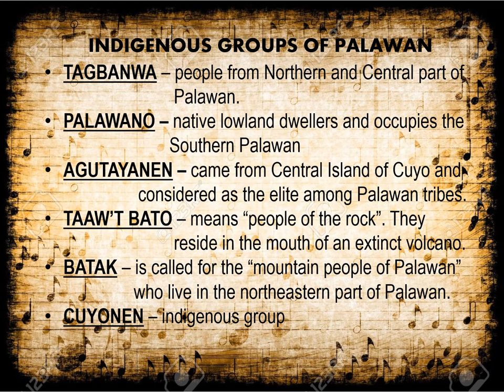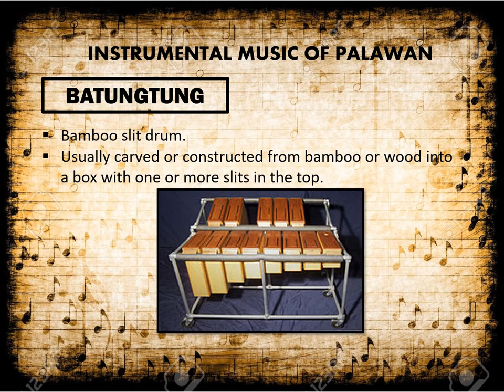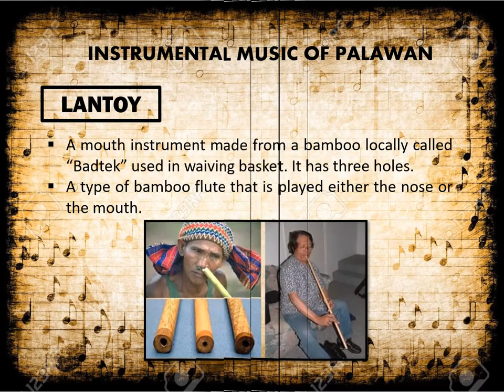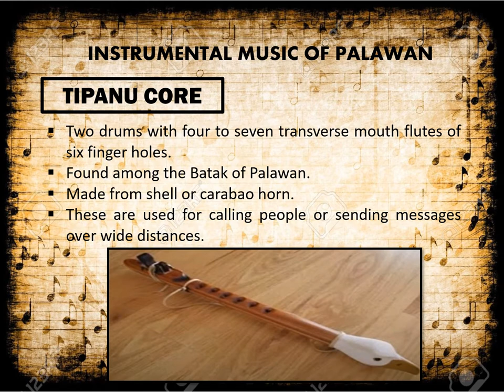MUSIC OF PALAWAN GRADE 7